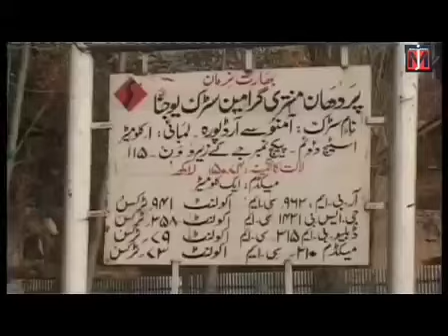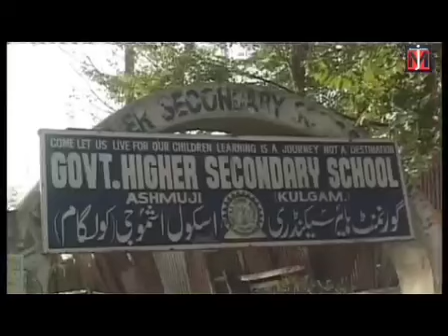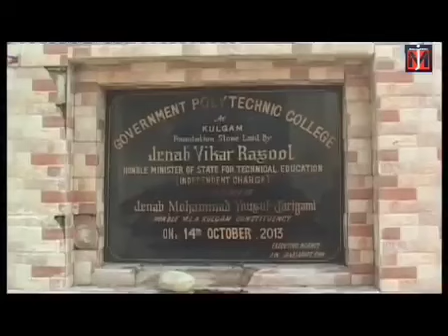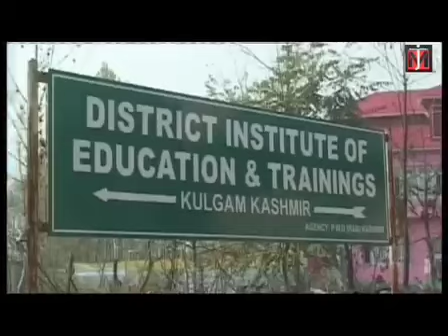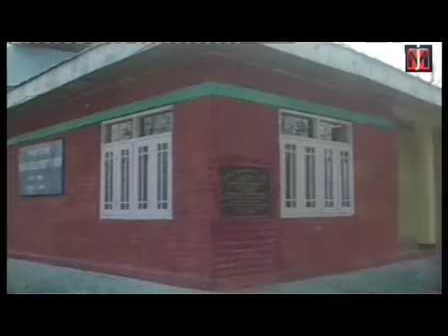Developmental Works of CPI-M LEADER M.Y.Tarigami